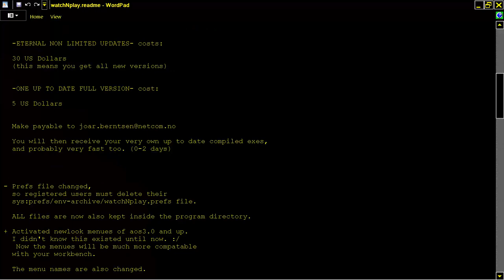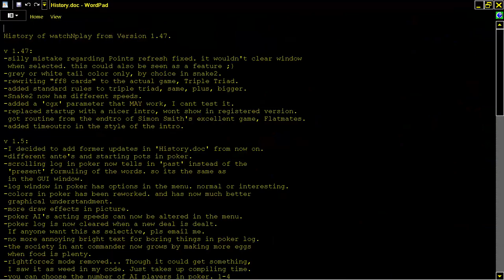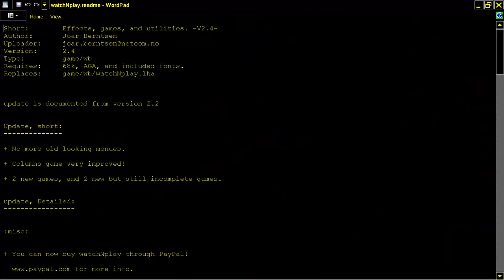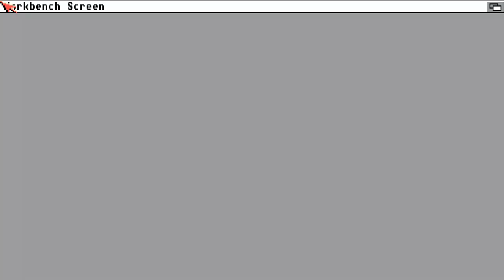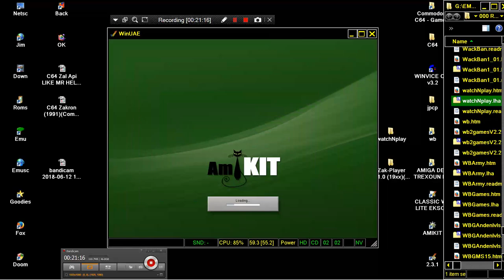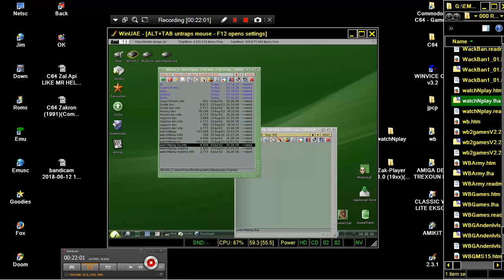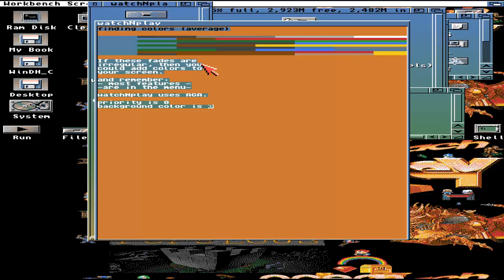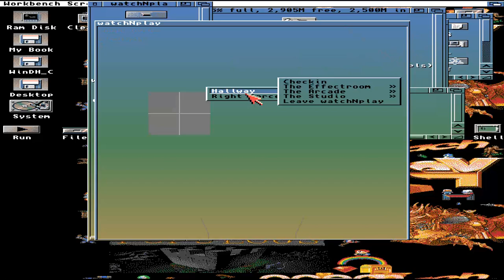AMIGA WATCHNPLAY WATCH & PLAY MANY GAMES & Effects & Utilities collection v2.4 By Joar Berntsen lha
FIRST CHAPTER : FX FROM THE EFFECT ROOM ARE 1) WAVEZNAKE 2) POINTS 3) FACE 4) MAGIC SQUARE 5) AGA COLOREFFECTS 6) PICTURE 7) FIREWORKS 8) CRYSTAL PANORAMA 9) PRETENDS
SECOND CHAPTER : FROM THE STUDIO ARE : 1) SOUNDSCOOL UC! 2) AMIGA SPEECH
THIRD CHAPTER : FROM THE ARCADES GAMES ARE : 1) RIGHT FORCE 2) GAMEZ POKER 3) SNAKE 2 4) SPACEASCII 5) COLUMNS COOLUMNS 6) COLOR LANDER COLOR LANDER 7) TICTAC TOE TIC TAC TOE UC! 8) GAME 5 UC! 9) GAME 22
P.S. : THE SECOND STAGE OF THE GAME COLORLANDER COLOR LANDER IS THE GAME SPACEASCII . NOW , BELOW THIS PARAGRAPH,YOU FIND MY FRIENDS YOUTUBE CHANNELS THAT HAVE VERY INTERESTING,RETRO VIDEOS,LONGPLAYS,EMULATION,MOVIES,MARTIAL ARTS ELEMENTS AND OTHER GOODIES.PLEASE VISIT THEIR CHANNELS :

1) "GAME DEVELOPER" (GAME INTRO)
2) "GAME PUBLISHER" (GAME INTRO)
3) "MENU" DEVELOPER" (FOR ATARI ST GAMES - WHEN THE MENU STARTS)
4) TEAM WHO "CRACKS" GAME (INSIDE DECOMPACTER FROM ATARI ST OR IN THE AMIGA CRACKTRO)
5) VERSION OF UTILITY "CRACK TEAM" USES (AFTER GAME SELECTION IN MENU IN ATARI ST)
6) PROGRAMMER(S) WHO PROGRAMMED GAME (GAME START SCREEN, AND SOMETIMES EVEN IN "HIGH SCORE TABLE".

1) THE GAME EXISTS IN ONLY ONE VIDEO UPLOAD BUT THE UPLOADER "TALKS CONTINOUSLY",THEN THIS IS USELESS FOR ME AND I UPLOAD THE SAME GAME WITHOUT SPEECH
2) IF ANOTHER GAME UPLOAD (ONE ONLY VIDEO) IS FROM EXTERNAL "BAD" CAMERA WITH BAD SOUND,THEN I UPLOAD IT,AGAIN BECAUSE THE OTHER VIDEO IS USELESS...ETC ETC.WELL,FOR ME THESE GAMES ARE NOT "EXISTS" ON YOUTUBE
3) ALSO IF THE GAME HAS "FAKE" MUSIC SUCH AS FOR HYPOTHETICAL EXAMPLE OF "PACMAN" WHICH IN THE VIDEO YOU HERE INSTEAD GAME AND SAPLES "SAMANTHA FOX",THEN THE GAME IS USELESS,AGAIN,FOR ME.

INTERESTING